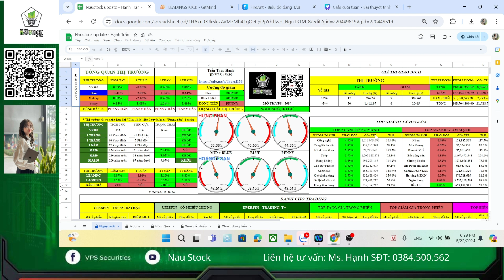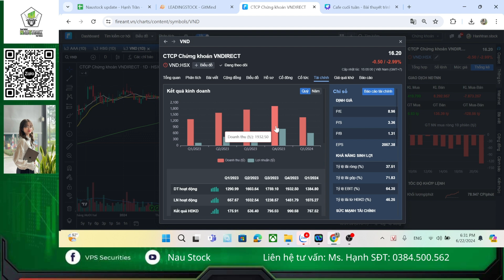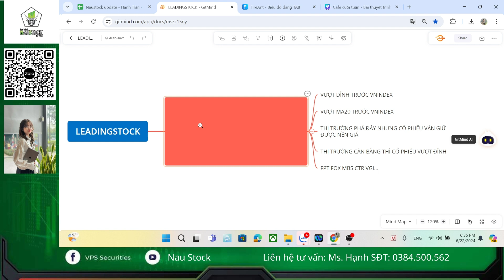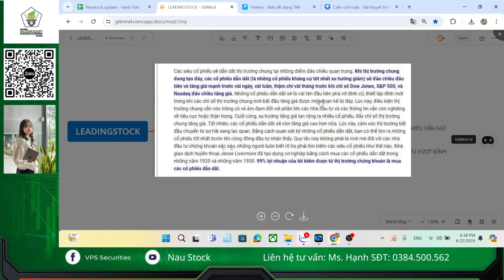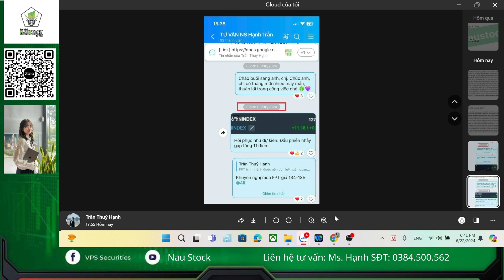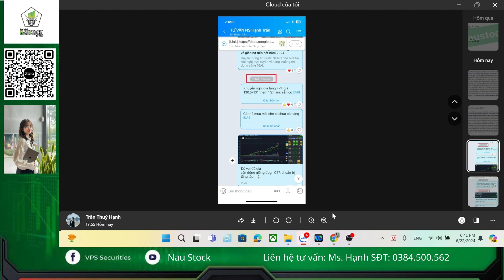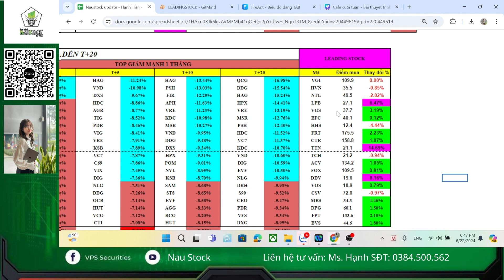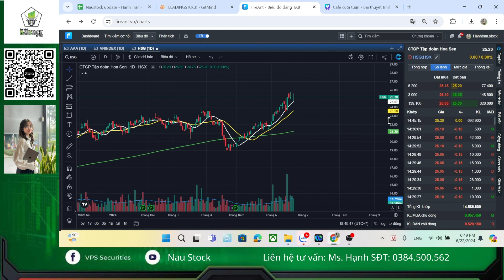TƯ DUY ĐỂ CHỌN ĐƯỢC SIÊU CỔ PHIẾU: FPT CTR HSG.... I NAUSTOCK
🤝Trở thành khách hàng trực tiếp và được hỗ trợ tư vấn danh mục, cung cấp bộ lọc thống kê Naustock mời anh chị liên hệ qua thông tin dưới đây:

🤵Ms. Hạnh - ADMIN NAUSTOCK
📲Phone / Zalo  : 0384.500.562 ID 5689 chứng khoán VPS